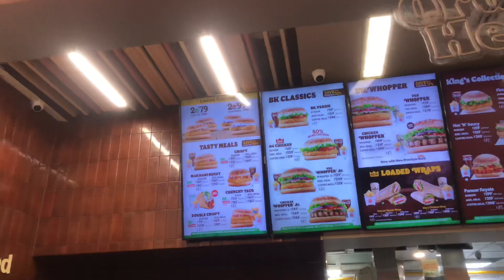Ladki ke chakkar me ky karne lge yeh loog |THE KHAN ARISH VLOG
YouTube channel- THE KHAN ARISH VLOGS